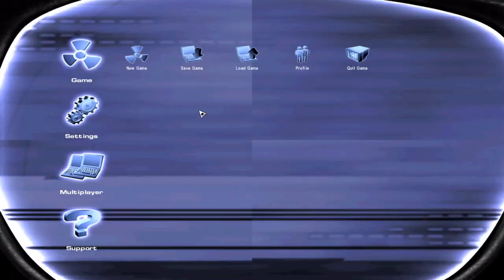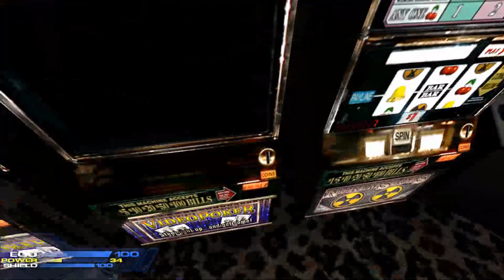Duke Nukem Forever 2001 Patched Build - Level 3 & 4: Leaving Las Vegas + The Slick Willy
In this episode we go down an empty road, visit a strip joint, and nearly escape a fire filled death! Level 3 was so short I decided to combine both level 3 and 4 together.